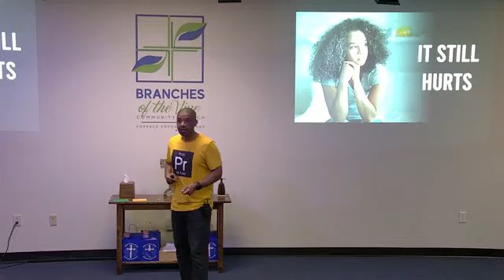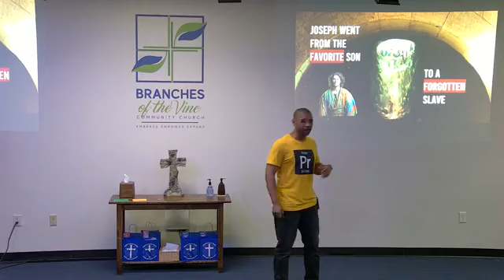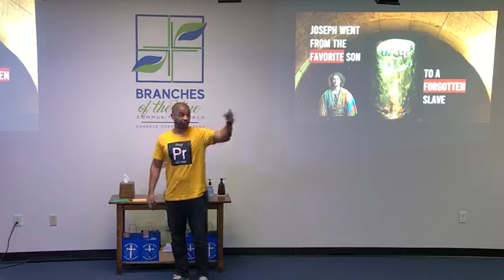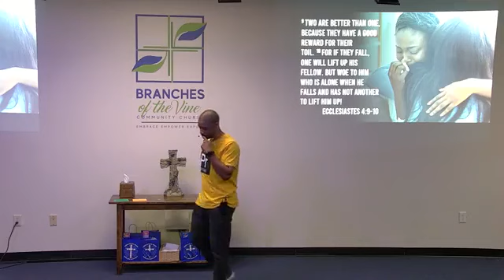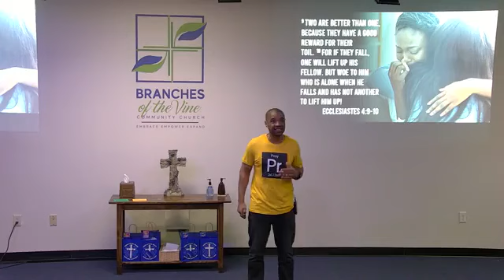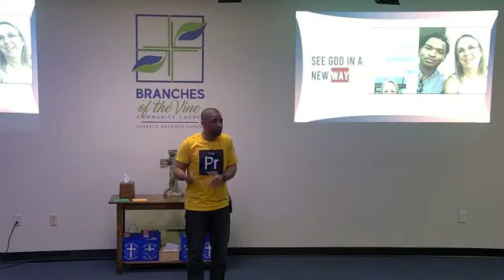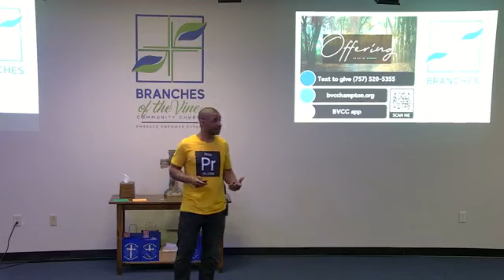BVCC Sunday Service 3/10/24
Sermon Title: Dealing With Trauma
Senior Pastor Marsay Winder
Send us your prayer requests: